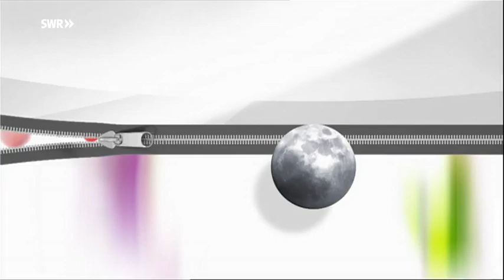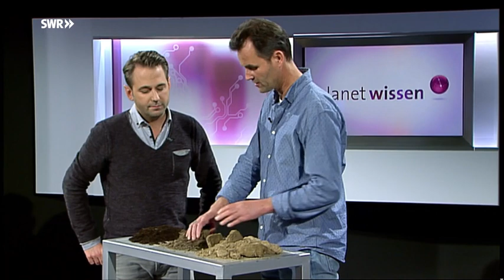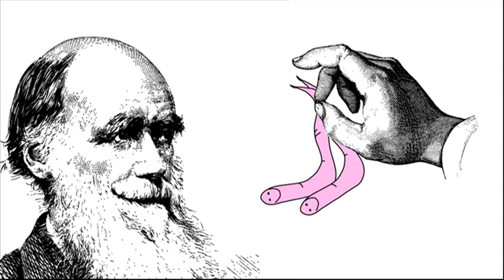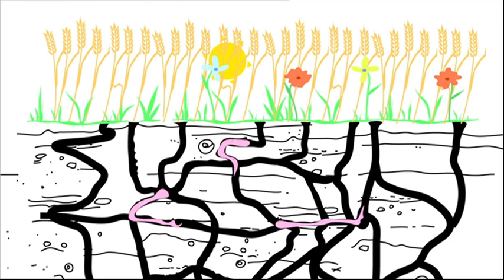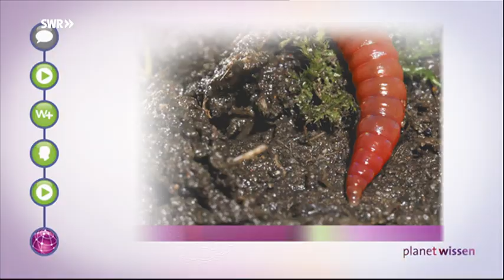Planet Wissen | Unser Boden - Wertvoll und verwundbar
Landschaftsgärtner und Permakultur-Designer Volker Kranz zu Gast im Studio erklärt permakulturelle Bodenverbesserung (ab 14:27 min).